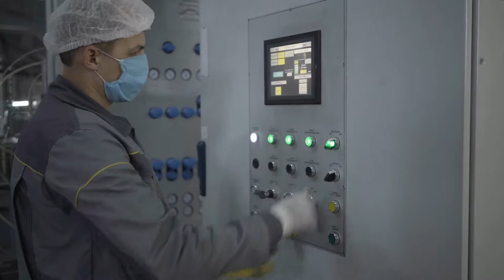THIS will replace your job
Get your free PDF to and avoid the 3 Biggest Estate Planning mistakes!!

Doordash recently started rolling out delivery robots to replace their traditional delivery workers in California. This is just one of the signs that  automation is progressing at a rate that is likely to put millions of Americans out of work in the coming years.

 Most estimates say over 30 million people are at risk of losing their jobs in the coming years.

How is this big shift going to impact our society?

Learn more about it in today's videos!